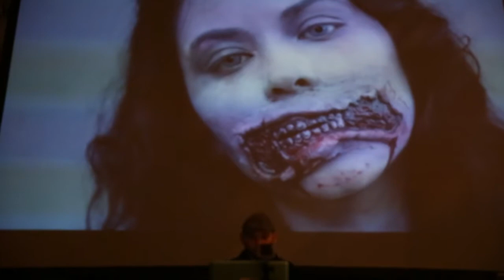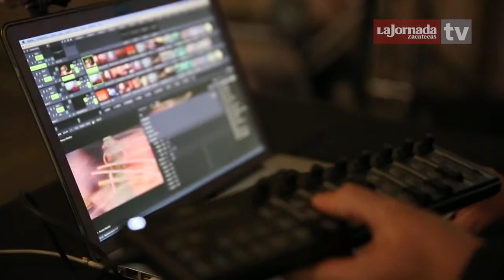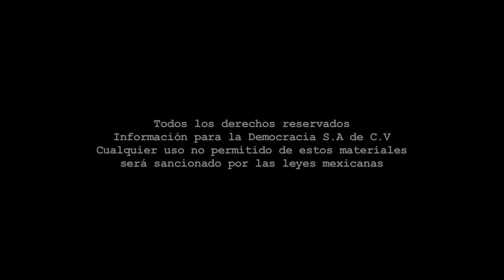Especial - Antropotrip Live Cinema.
Especial La Jornada Zacatecas TV

Coordinación: Benjamín Contreras - Cámara: Miguel Ángel Núñez - Edición audiovisual: Odín Salinas.